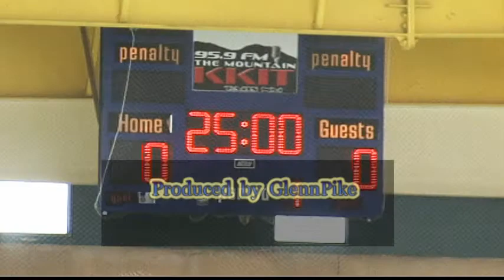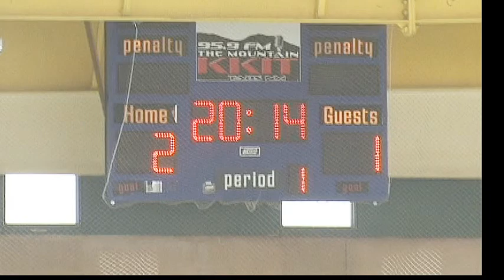Hockey Highlights - Taos Tigers vs St Thomas Aquinas Saints - 01-06-13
Highlight video clip of NM High School Exhibition match between the Taos Tigers and the the St Thomas Aquinas Saints visiting Taos,NM, from Kenora, Ontario, Canada.